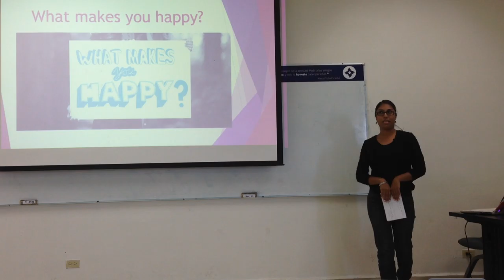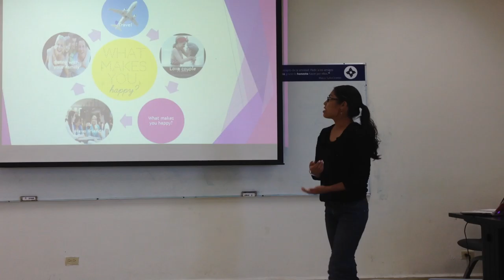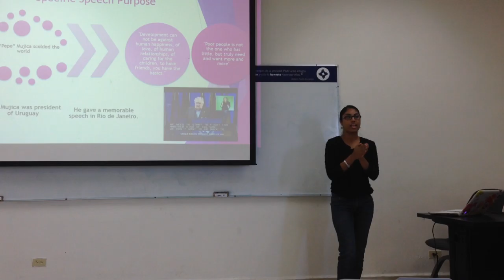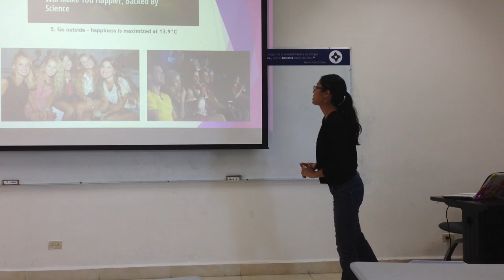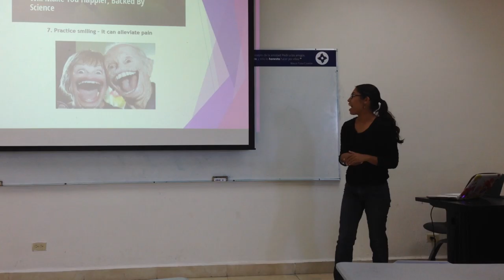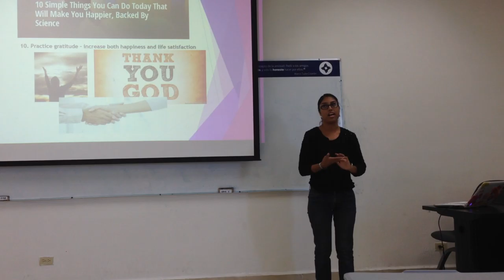Second Partial Speaking Activity